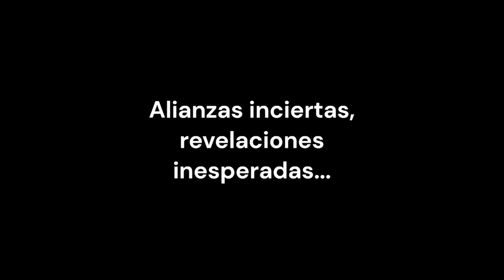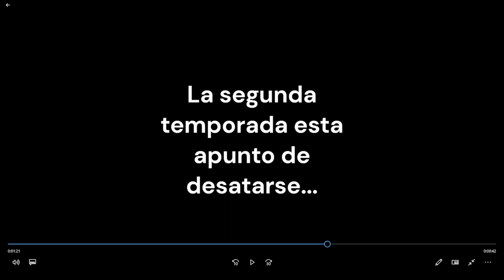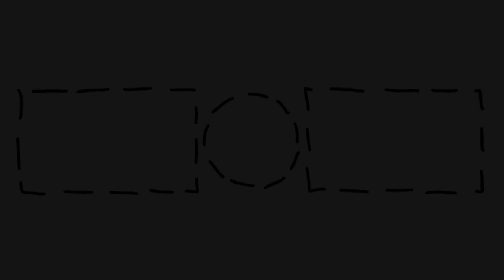El REGRESO de PENDEJOLAND 😱🥳 Video Reacción Tráiler PL2 / MarcosGamer64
pendejoland ha vuelto! Finalmente una de las mejores series desde que empecé en YouTube ha regresado con una segunda temporada!! En este vídeo reacciono al tráiler creado por el moderador @darren-qx7pz, abajo tenéis el enlace al vídeo original
⏰ TIEMPOS ⏰

🎶 MÚSICA 🎶
● Outro: Take you dancing - Jason Derulo
📢 CONTACTO 📢
👾 PROGRAMAS QUE USO 👾
● Grabación y directos: OBS Studio
● Edición: DaVinci Resolve
● Miniaturas: Photoshop